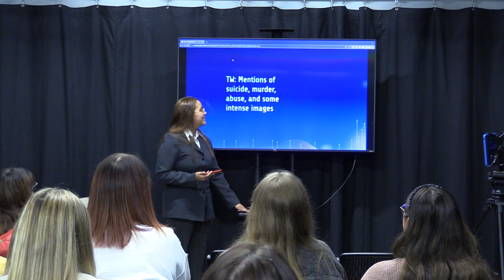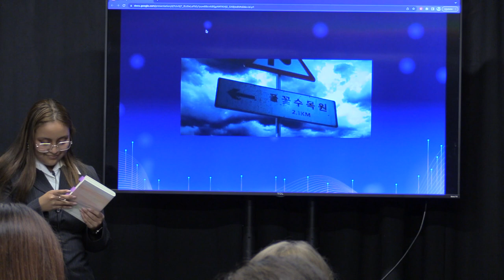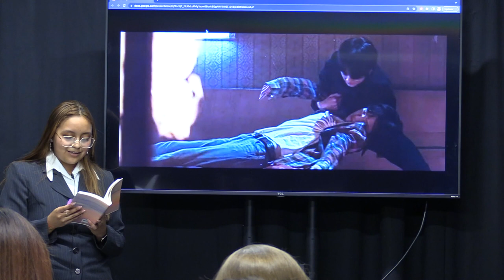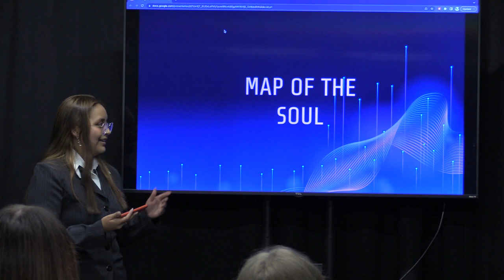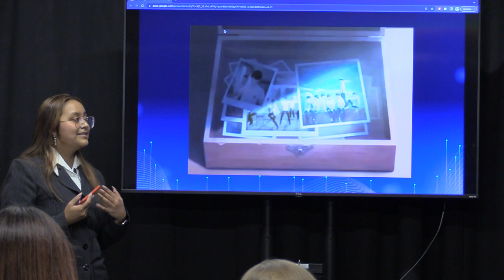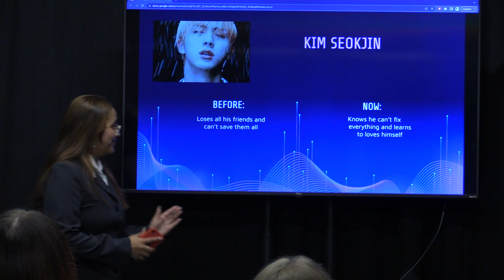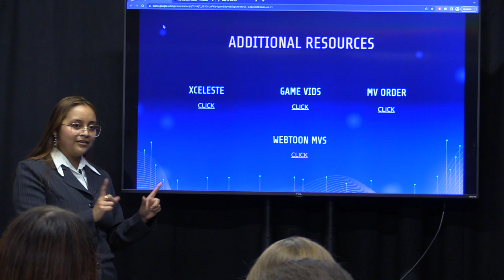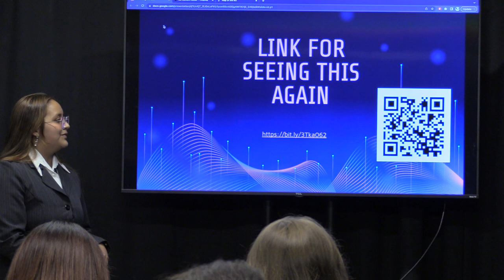BTS Storyline - Bangtan Universe (BU) Night Presentation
Guest presenter Ashley takes us on a journey through the BTS Universe (BU)!

Special thanks to Ashley for the informative presentation and to the Provo Library Creative Lab for hosting us!

BTS | 방탄소년단 | Bighit | Jin | RM | Jhope | Suga | Jimin | Taehyung | Jungkook | ARMY | BTS storyline || BTS Storyline Summary | BTS theories | BTS Storyline Explained | BU | Bangtan Universe